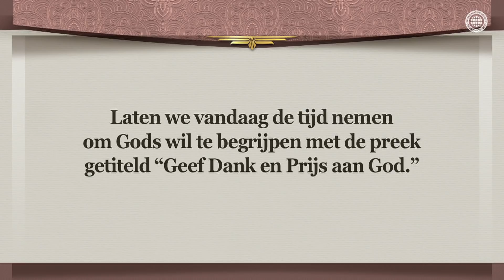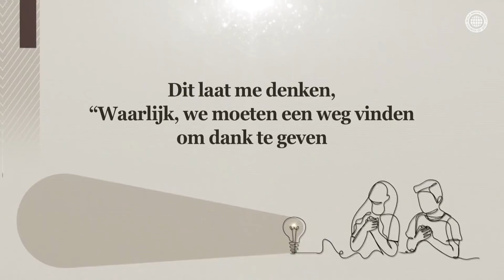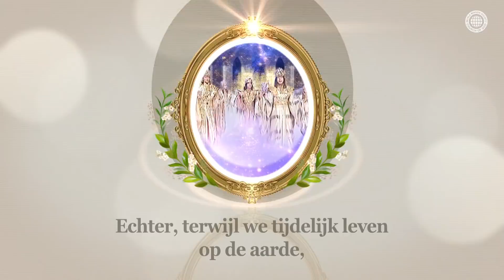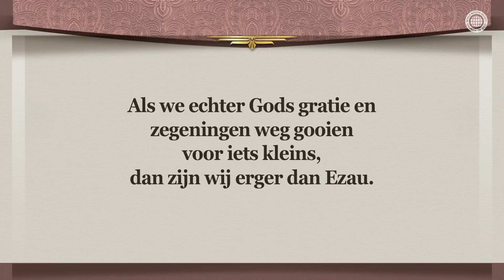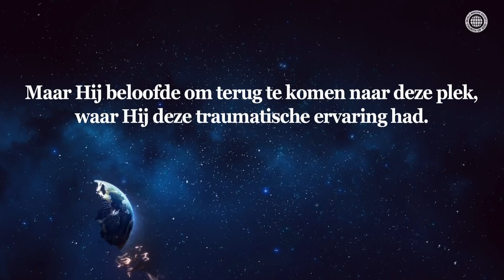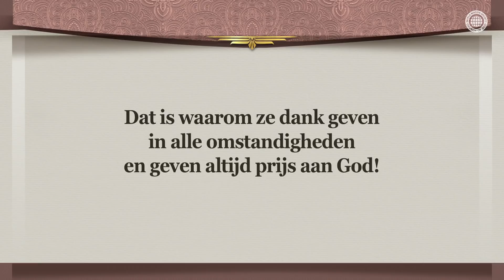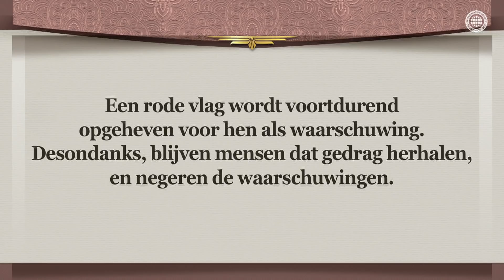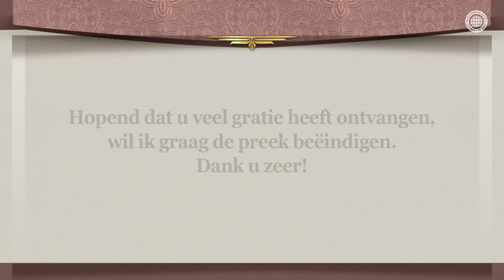Geef Dank en Prijs aan God | Kerk van God, Ahnsahnghong, God de Moeder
Er Is Altijd Iets om Dankbaar voor te Zijn Zelfs in een Moeilijke Situatie
Levende vissen overwinnen tegenslagen door stroomopwaarts te zwemmen, we moeten een reden vinden om dank te geven zelfs in een moeilijk situatie, en glorie geven aan God en ons toe staat om naar het Koninkrijk van de Hemel gaan waar er geen pijn is.

De Leden van de Church of God Leiden een Dankbaar Leven in Gehoorzaamheid aan Gods Woorden
Christus Ahnsahnghong is gekomen naar dit land van lijden om de mensen de weg te leren om de vergeving van zonden en eeuwig leven te ontvangen en naar de Hemel te gaan. We moeten de gratie van Christus Ahnsahnghong en God de Moeder realiseren, en onze individuele lijden en moeilijkheden overwinnen met dankbaarheid.

1 Thessalonicenzen 5:15-18
Pas op dat niemand een ander kwaad met kwaad vergeldt, maar jaag altijd het goede na, én voor elkaar én voor allen. Verblijd u altijd. Bid zonder ophouden. Dank God in alles. Want dit is de wil van God in Christus Jezus voor u.

[Deze video is auteursrechtelijk beschermd door de World Mission Society Church of God.
Zonder toestemming is verveelvoudigen en verspreiden verboden.]